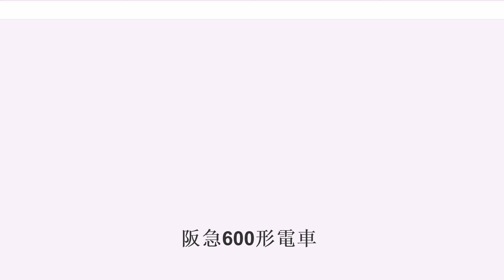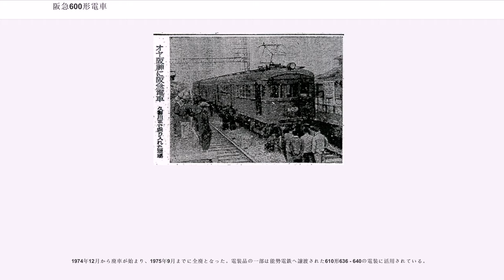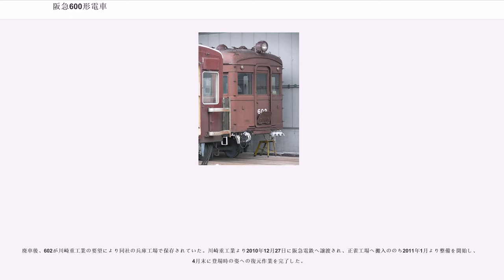阪急600形電車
阪急600形電車（はんきゅう600がたでんしゃ）は、阪神急行電鉄が1926年に導入し、京阪神急行電鉄を経て阪急電鉄に在籍した通勤型電車である。阪急初の大型全鋼製車両として、当初は600形並びに800形という形式名で1926年及び1928年に18両が製造された。

箕面有馬電気軌道は1917年2月4日に社名を阪神急行電鉄と変更、1920年7月16日に阪神間連絡路線として神戸線が開業した。神戸線開通当時は梅田駅〜十三駅間で宝塚線と併用軌道区間を含む線路を共有しており、阪神間の所要時間も当初の60分からスピードアップで40分運転まで短縮されたものの、大阪市内の路面区間が輸送力増強の障害となっていた。この解決策として、同区間の併用軌道の解消と高架複々線化による神戸・宝塚両線の分離運転が計画された。

神戸線用の新淀川橋梁は1924年6月12日に、大阪市内の高架複々線化は1926年7月5日に完成した。これにより神戸線に大型車の投入が可能となり、半鋼製車の500・700形と試作全鋼製車の510をベースに、日本初の大型全鋼製車両として600系が登場した。高架線の完成と600系の導入により、梅田〜神戸(上筒井)間の所要時間は35分に短縮された。

形式は制御電動車（Mc）が600形、制御車（Tc）が800形である。川崎造船所（現・川崎重工業）兵庫工場で1926年6月に600〜609の10両、800〜806の17両、1928年1月には510（1926年10月14日の十三駅での衝突事故により解体）の代替車として807の1両が製造された。807の車歴表上の製造年月は510と同じ1925年11月である。

基本的なスタイルは先に登場した500・700形や510号を継承しているが、510で採用された上昇窓は再び一段下降窓に戻された。また、本形式ではそれまでの車両にあった車体各部の金の縁取りが廃止されている。

車体は本形式から全長約17m、車体幅約2.74mに拡大された。台枠は500・700形のトラス棒に代わり魚腹型台枠を採用している。

車体構造は500・700形の浅い丸屋根から一転して深い丸屋根となり、側板は500・700形同様リベットの多い車体となった。600形の車体重量が約28tと500形の23.1tに比べると5t近く増加している。両運転台車であるが、800形には当初運転台機器が取り付けられていなかったほか、両形式とも窓枠上部にRが取り付けられている。

前面は中央貫通扉付の3枚窓で、運転台窓上の行先表示幕は寸法が拡大されているほか、貫通扉下の台枠にはアンチクライマーを取り付けたが、併用軌道区間を走行することがなくなったことから、当初からフェンダーは取り付けられなかった。

屋根上にはおわん型ベンチレーターを搭載したほか、600形の大阪側にはパンタグラフを搭載した。しかし、600形の登場当初には神戸側にトロリーポールを搭載して、パンタグラフとトロリーポール双方を搭載した写真が残されている。車内の見付は、座席はロングシートで、Hポールで仕切られただけの運転台部分と白く塗られたスタンションポールにシャンデリア調の室内灯は従来の車両と同じである。

本形式を特徴づける深い丸屋根にリベットの多い車体と魚腹式台枠といった車体構造は、川崎造船所において製造された私鉄向けの初期の全鋼製車両の一大特徴となり、この後、全国各地で「川造型」と呼ばれる同型車が登場した。

主電動機は600形にゼネラル・エレクトリック(GE)社製GE-240AAを4基、制御器は同じくGE製の電空カム軸式自動加速制御器であるPC-12、ブレーキもやはりGE製のJ三動弁によるAVR制御管式自動空気ブレーキをそれぞれ搭載し、台車は汽車製造会社によるボールドウィンA形台車のデッドコピー品であるK-15を装着した。

本形式は登場直後の試運転で大阪市内の高架複々線に入線、中間に800形を組み込んだ3両編成を2本連結した6両編成で路盤固めに使用された。7月5日の複々線開業後は神戸線の主力として中間に800形を組み込んだ3両編成を組んで運用されたほか、本形式投入で余剰となった51形のうち51 - 62の前面5枚窓車のグループを宝塚線に転出させた。

1928年3月には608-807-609の3両を使用して特急運転を想定した試運転を実施、阪神間を西宮北口駅のみ停車した運行と十三・塚口の両駅を追加して3駅停車した運行の2種類で行われた。

1928年11月...